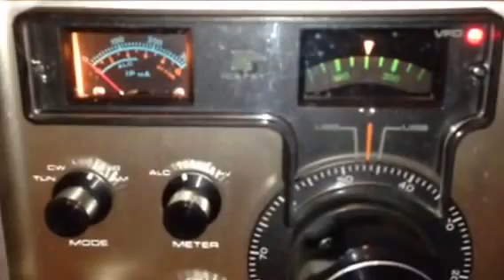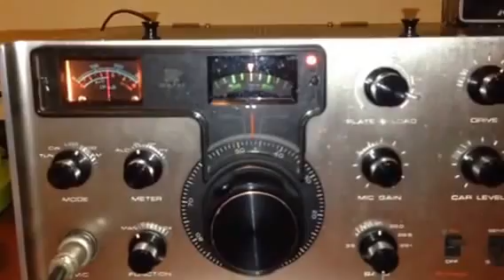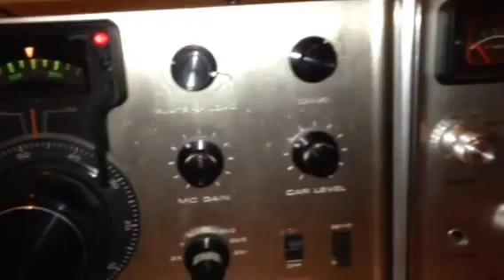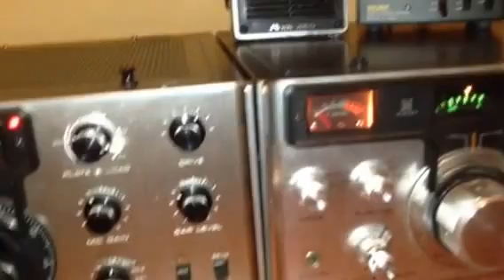The Kenwood Twins: T-599D n R-599A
These Kenwood Twins have been around for over 35 years and the original pair of 6146 PA tubes could still produce over 75 Watts on the high band and about 100 Watts on the Low Band. Worked ON6ID, Om Hugo from Belgium on the 15m band and he gave me a 58 report...The R-599 receiver is surprisingly quiet. .It comes with several filters including CW and wide AM filters..73